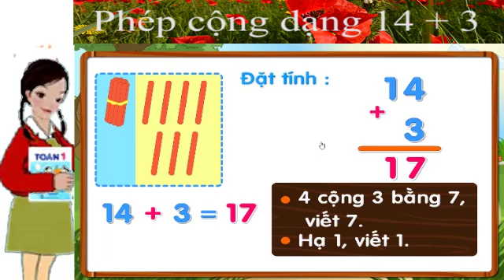Toán lớp 1, Phép cộng dạng 14 + 3, toán 1, thuan mai